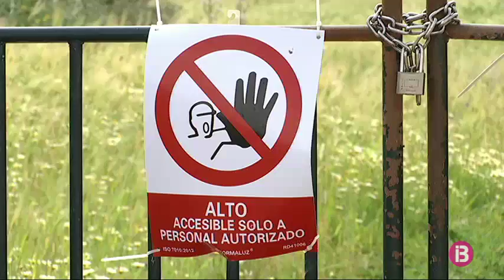La naveta continua tancada a l’espera que el Consell decideixi la tècnica de restauració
Ja fa més de tres setmanes que la Naveta des Tudons, un dels monuments millor conservats i més emblemàtics de l’illa, va aparèixer tot ple de pintades amb esprai negre. El traçat dels grafismes eren idèntics als apareguts a Sa Bassa Verda, també a Ciutadella; i també el missatge: “revenge“.

Mentre la Policia Nacional continua amb les investigacions i es va atracant a l’autor de l’atemptat, l’accés a la Naveta continua tancat a les visites, amb la consegüent pèrdua d’ingressos per part del Consell. A Menorca ja hi comença a haver un bon nombre de turistes que volen visitar la Naveta.

El Consell encara no té una data de reobertura, però sí té clar que ho vol fer durant el procés de restauració. En aquests moments, està fent proves per saber quina és la tècnica més adequada per retirar les pintades, per després adjudicar els treballs.